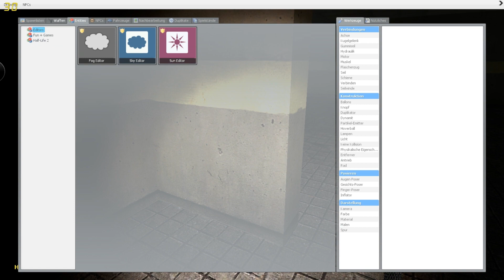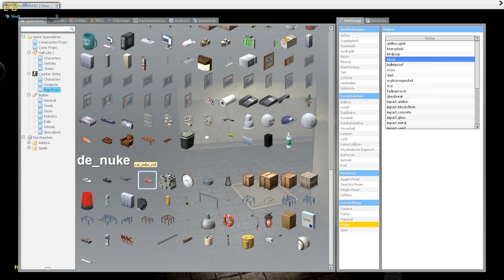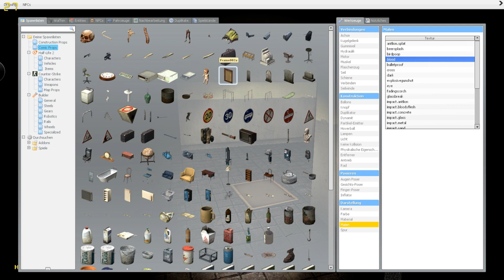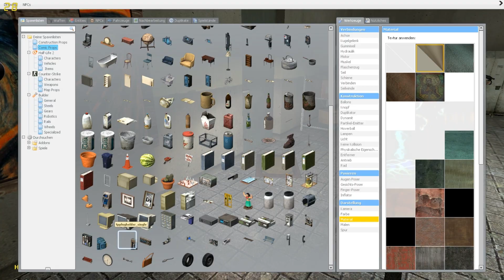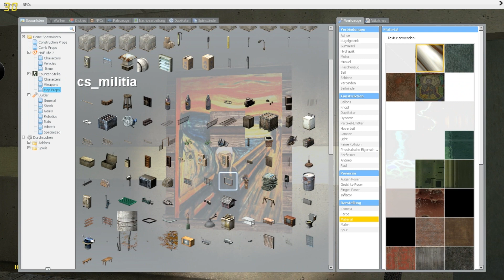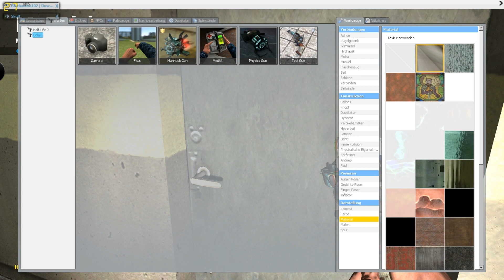Let's PLay Garry's Mod Scary Core outbreak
So leute hier ein etwas längeres Video zum Auftakt der Let's Play reihe schreibt mir bitte wielange die teile am besten gehen sollen.